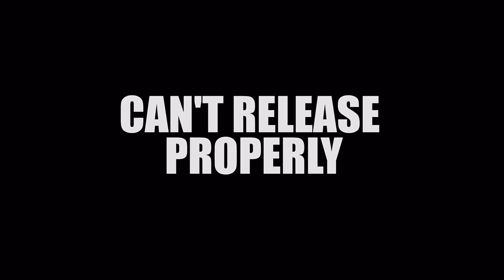different fart sound effects compilation